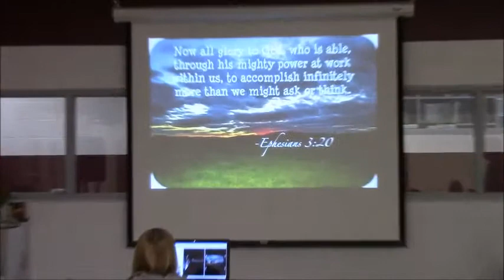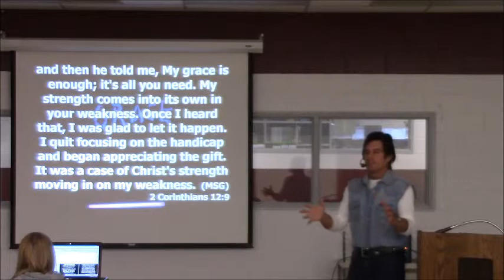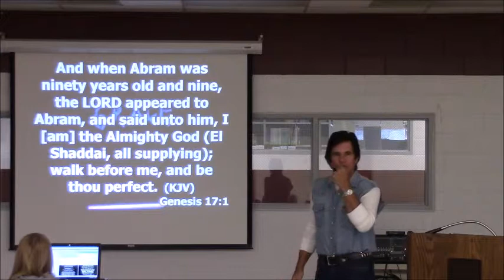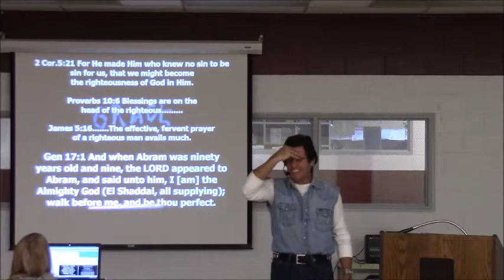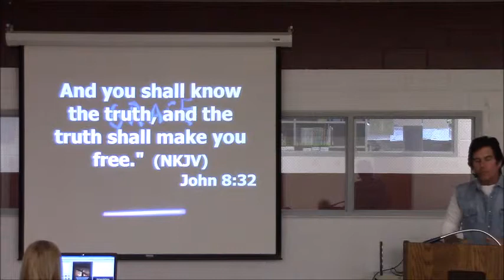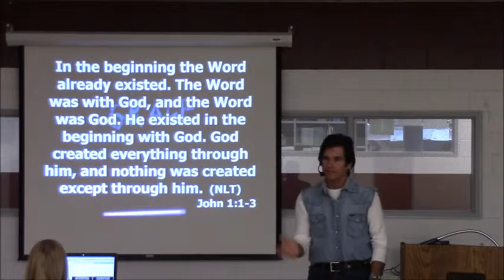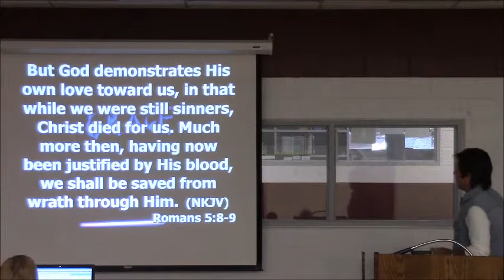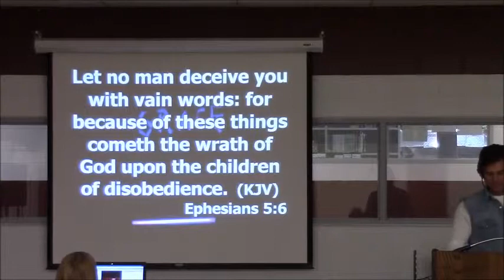In My Weakness He Is Strong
Being weak can be good. Are you at your witts end?